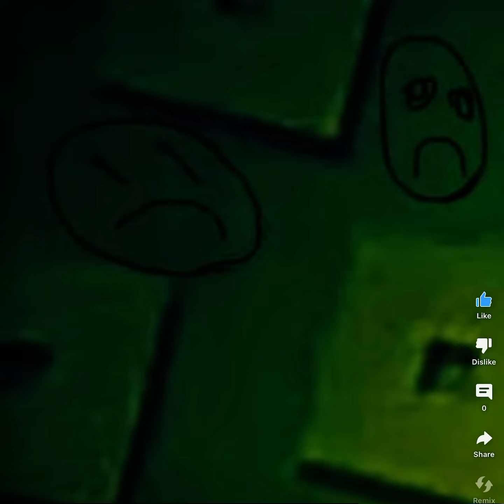This is not a edit this might happen to you(: